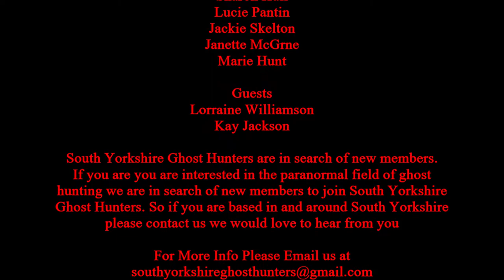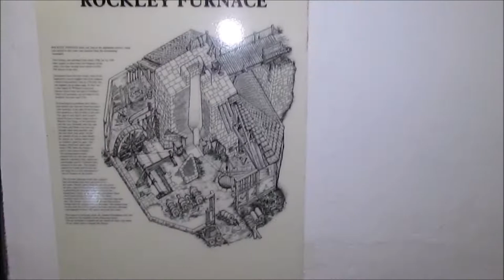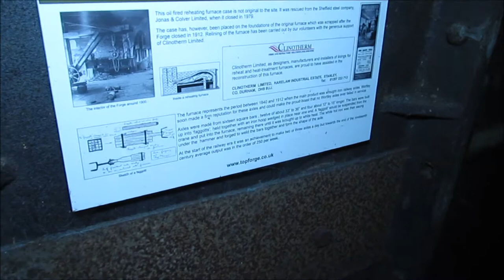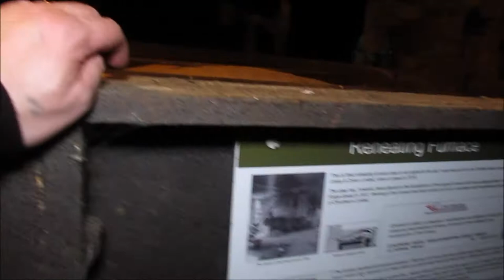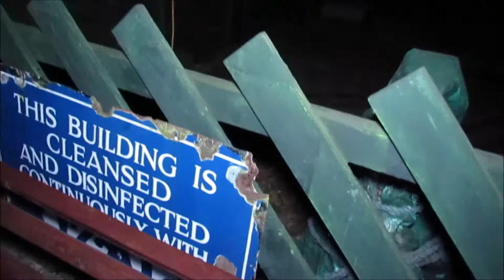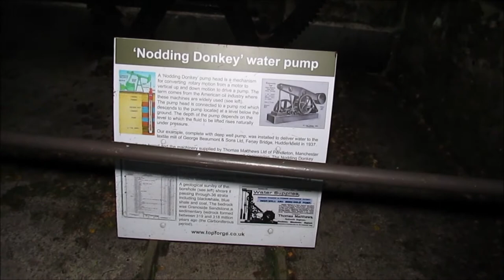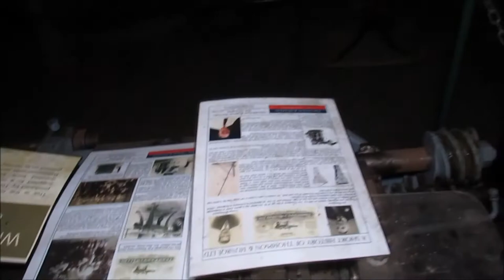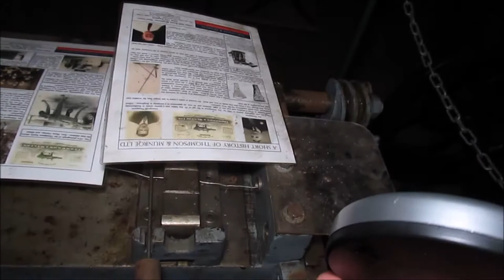Wortley Top Forge Part One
South Yorkshire Ghost Hunters is a paranormal Group  based in Rotherham, South Yorkshire
We are always on the lookout for new members to come and join our Club, so if you have an interest in the paranormal field and ghost hunting, please ask about becoming a member of South Yorkshire Ghost Hunters Paranormal Group.

To join South Yorkshire Ghost Hunters as a member you will need to attend one free visit with us at the Three Cranes Pub Rotherham, this one free visit will only apply if this is your first visit to our group You will then need to attend four more weeks at the Three Cranes Pub at £3.50 per week as a guest and after four weeks of attending as a guest, you will then be required to join South Yorkshire Ghost Hunters as a club member. All guests can attend our outdoor ghost hunts while attending as a guest for free. To attend paid events to buildings we hire you must be a member of South Yorkshire Ghost Hunters and membership  will start after you have been attending as a guest for four weeks.

Please support South Yorkshire Ghost Hunters by sending a donation to our club via PayPal